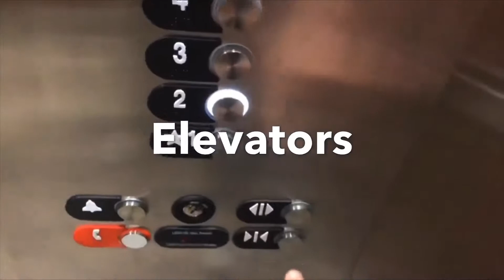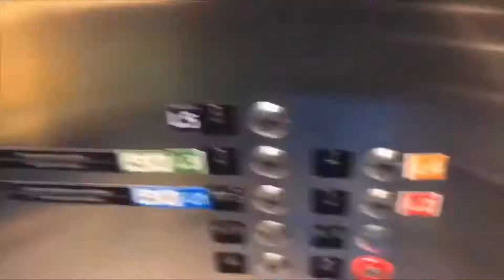Seeing MP40 Go Train Engine 648 at the Walkway Crossing in Newmarket (300 Subscribers Train Special)